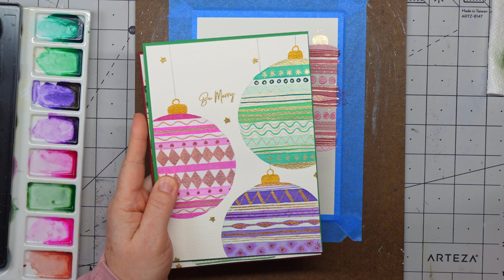Easy Watercolor Christmas Card Ornament Tutorial: How to create an ornament with metallic paint!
These watercolor Christmas ornaments make great holiday cards and are very beginner friendly. They are different each time and the metallic watercolor paint makes them shine. Every year I make these I change something up, which makes them so fun to paint and I know you will love painting them too. Thank you to @JuliaLisArt  for the inspiration!

Links to the Supplies:
Princeton Heritage round 2 brush
Princeton Heritage round 6 brush
ProArte Masterstroke Series 60 2/0 round brush
Hookers green light by Winsor & Newton
Perylene green by Roman Szmal
Mungyo 48 pan set (I used Cold Pink)
Permanent sap green by Jackson's
Neutral tint by Jackson's
Quinacridone Magenta by Daniel Smith
Perylene maroon by Grumbacher
Coliro Pearlcolors M780 – Vintage Watercolor Set
Arches Cold Pressed 100% cotton paper cut to 5"x7"
Faber Castell kneadable art eraser
Micron 01 in sepia
Mr. Pen compass

⸺ music ⸺⸺⸺⸺⸺⸺⸺⸺
 StreamBeats
⸺ credits ⸺⸺⸺⸺⸺⸺⸺⸺
Jennifer Cranfill - host
Cory Cranfill - editor